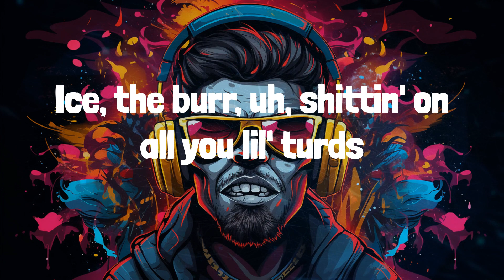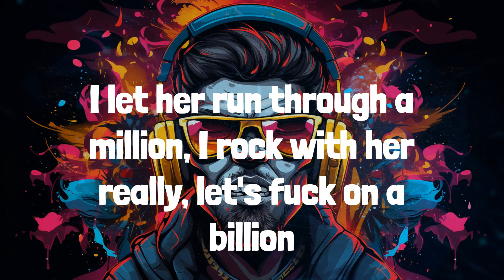Gunna - fukumean (Lyrics)